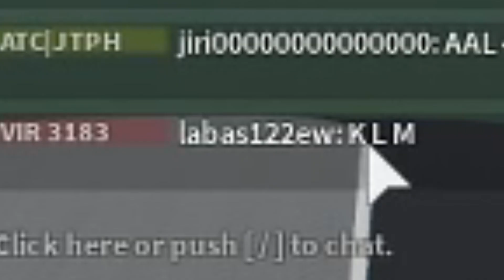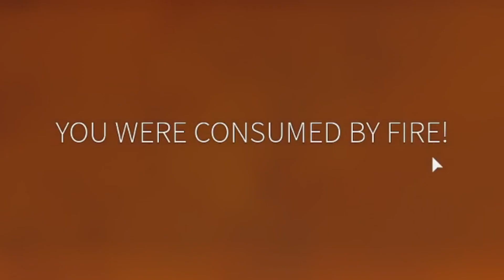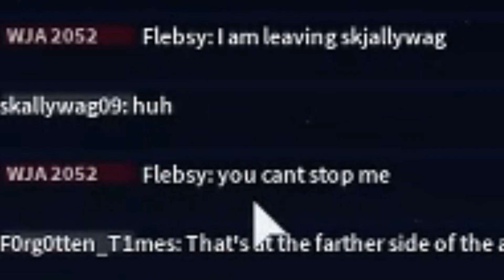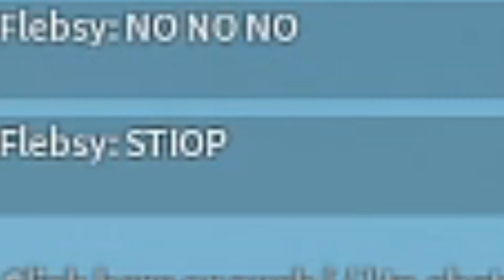Roblox trolling with REALISTIC planes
i play roblox Flightline which is a REALLY realistic flight simulator and its great. I immediately try to troll people in it.